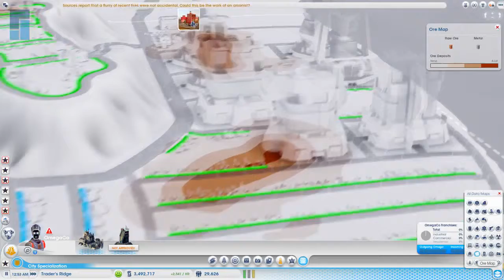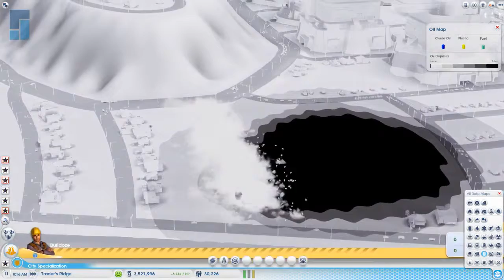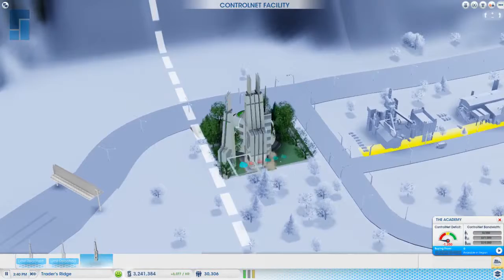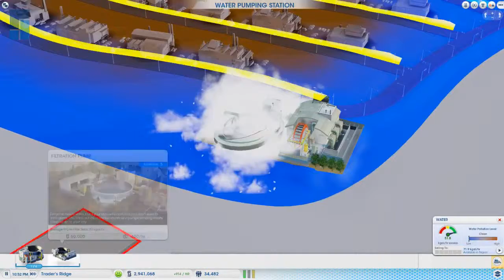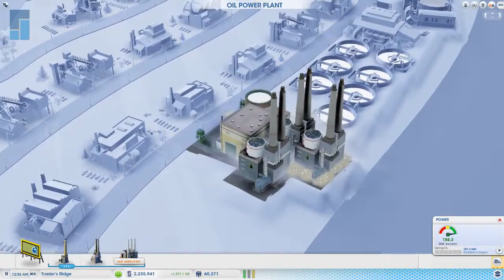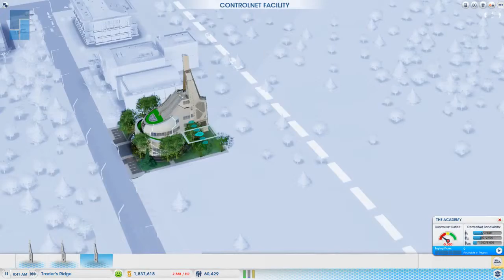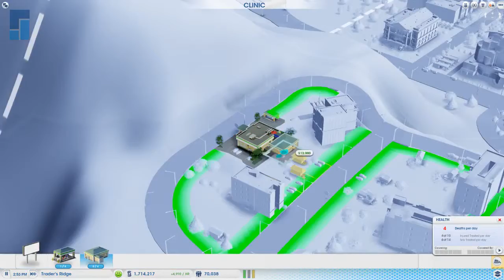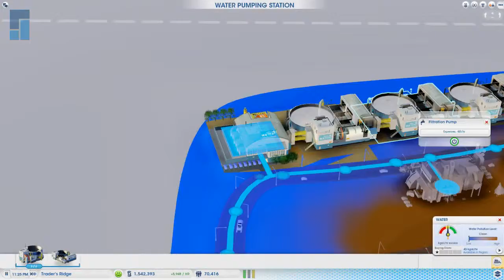EXTRACT ALL THE CORE (SimCity: Cities of Tomorrow - Uncut Gameplay - PC - Part 28)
Now to empty the planet of resources more efficiently!